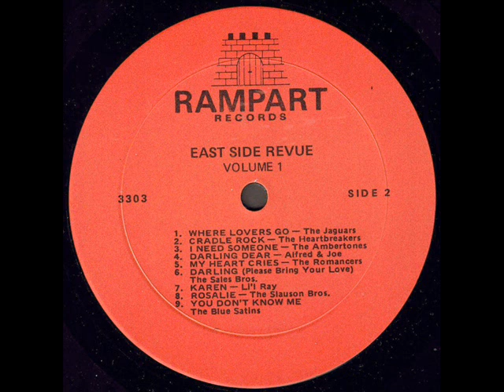East Side Revue 1969 Li'l Ray *Karen*